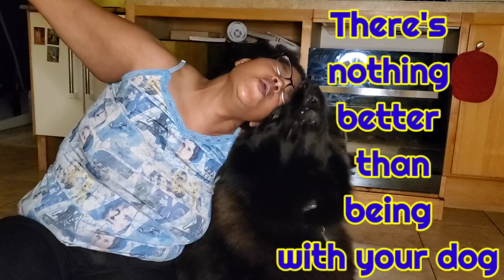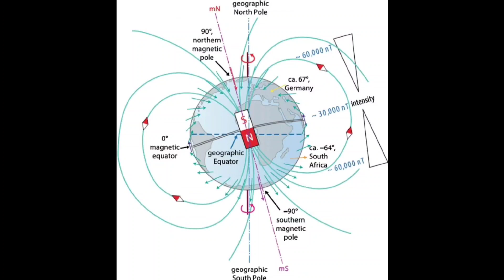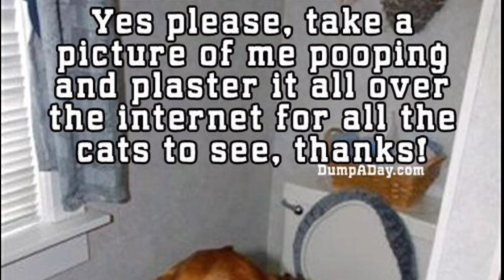Howling with my Dog! Howling with the Velvet Wookie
Auntie Nessa is exhausted and speaks Huttanese (Jabba the Hutt's language) with her dog Quinn who thinks he's a Wookie, and they howl the night away. This week's Naw on This question: Why does your dog have to find the best place to go potty and what does that have to do with the earth's magnetic fields?